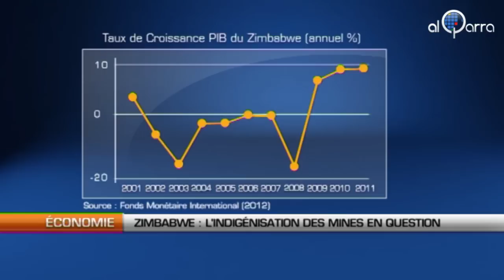Zimbabwe : L'indigénisation des mines en question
C'est un moment critique pour plusieurs mines du Zimbabwe. Dans ce pays, une loi votée début 2008  impose aux sociétés étrangères ayant un capital supérieur à 500 000 dollars de céder 51% de leur parts à des investisseurs locaux. Une loi dite « d'indigénisation » qui doit permettre à la population noire de récupérer la propriété de son pays.